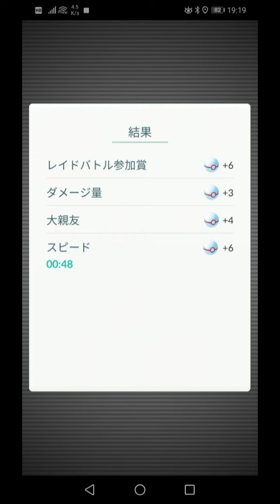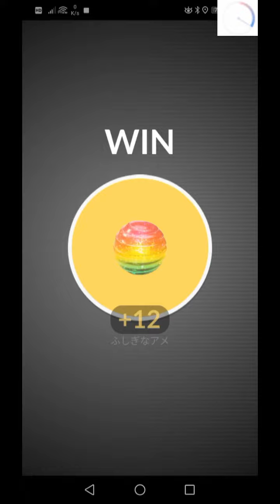【伝説レイド】三犬レイド実況！エンテイ、スイクン、ライコウに挑戦！ポケモンGo